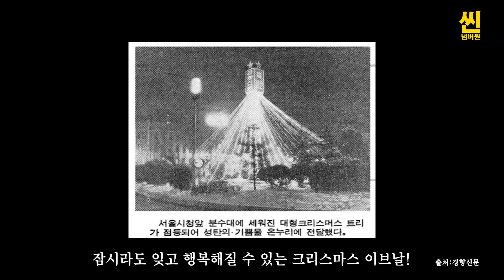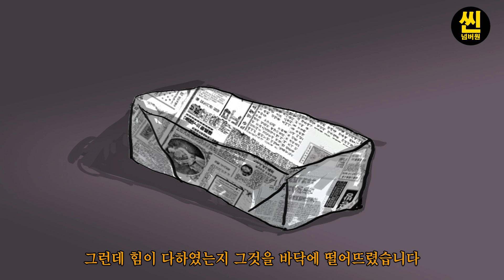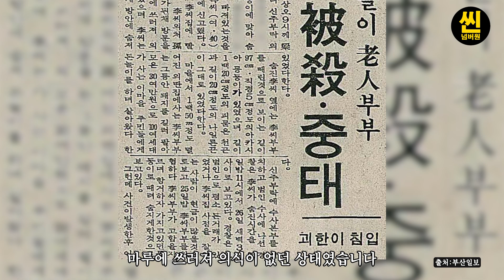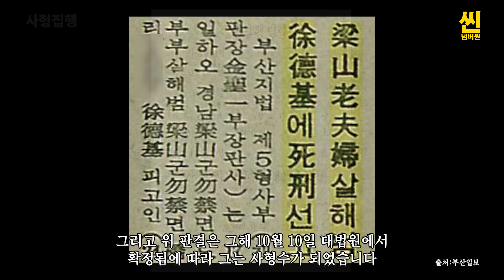[대한민국 사형수] 크리스마스 이브날 내려진 법무부장관의 사형집행명령!｜양산 돈놀이 부부 피살사건!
1980년 12월 24일 크리스마스 이브날 법무부장관의 사형집행명령이 내려진 사형수 서덕기의 범행과 사형집행에 대하여 다루어보았습니다. 그가 사형집행 후 묻힌 묘지에 실제 방문하여 촬영한 사진도 보실 수 있습니다.

* 참고문헌
별난 묘지 이야기, 김석현, 미래문화사

* 저희 채널은 수익창출을 하지 않습니다.